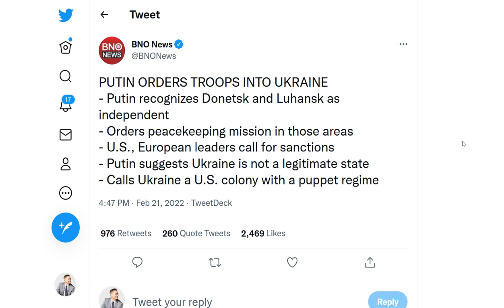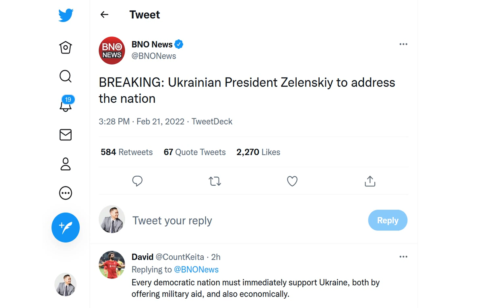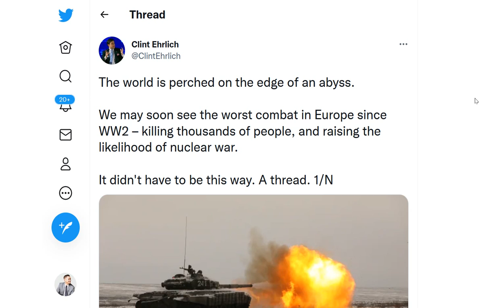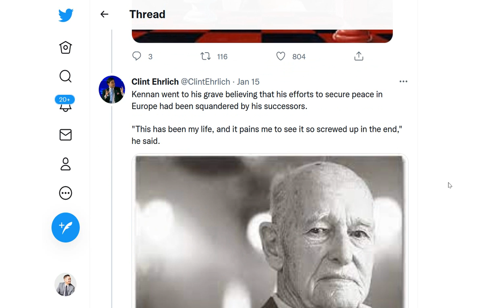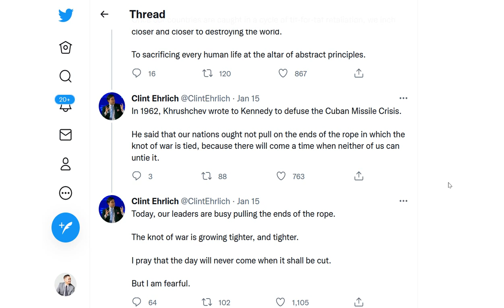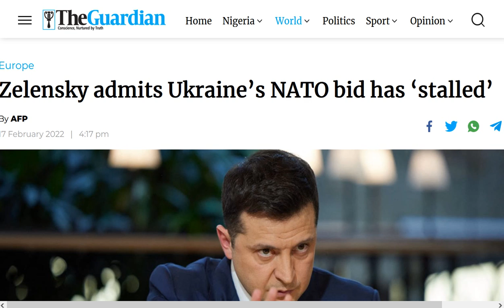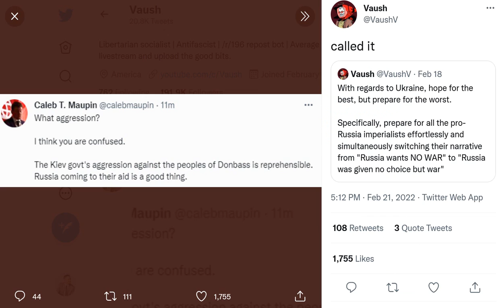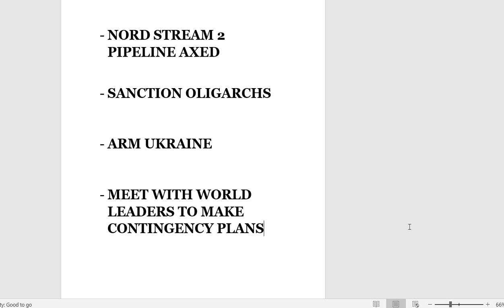BREAKING: RUSSIA INVADES UKRAINE